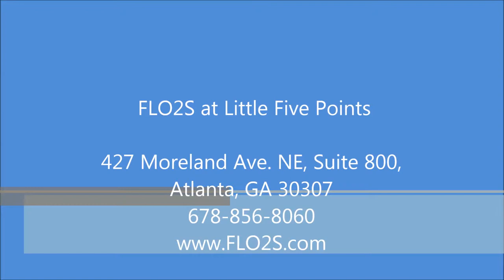After his 2nd visit, Thad describes how he has finally found "the key" to workout pain relief.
Thad Rahming found his 2nd visit even more amazing than the first time.  Having tried massages, stretching and Pilates to control workout pain, Thad says he thinks he has now found the key to get rid of aches and pains from a week of hard strenuous workouts and  the FLO2S experience will now become part of his weekly routine.
After praising the facility and excellent customer service, Thad sums up by saying what many others have said. "It's something you have got to do".